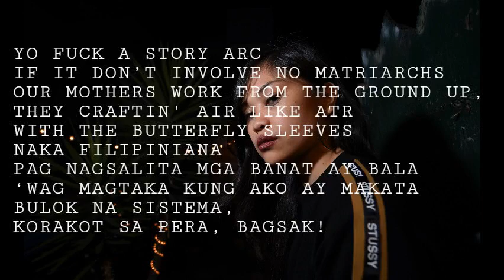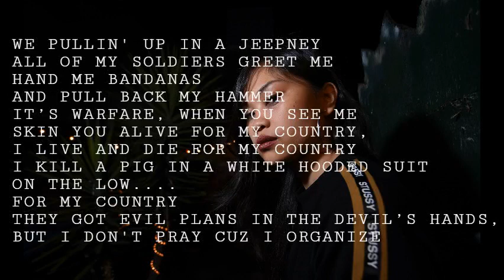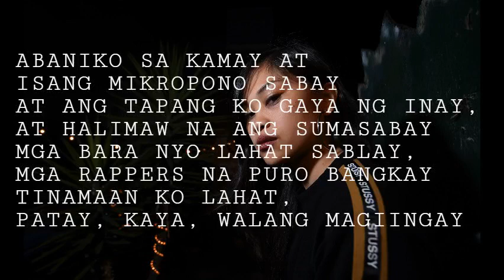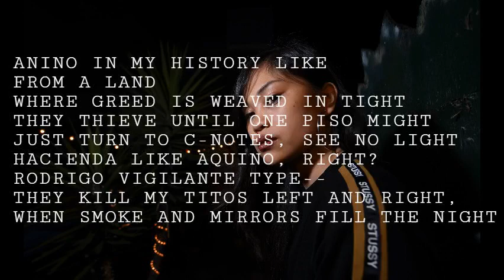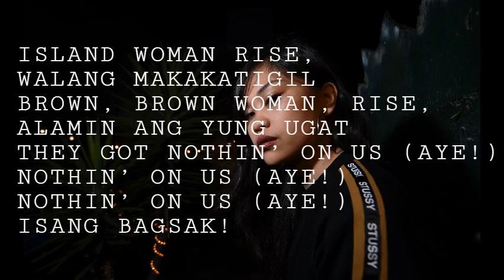RUBY IBARRA - US - LYRICS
Ruby Ibarra Featuring Working Klass Klassy, Faith Santilla & Rocky Rivera – Us
Lyrics on screen video